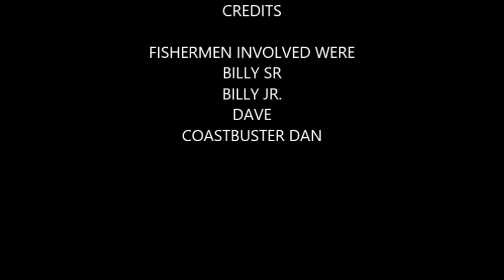Great Gun Shark Tournament 2014